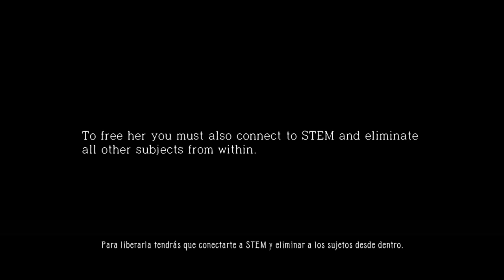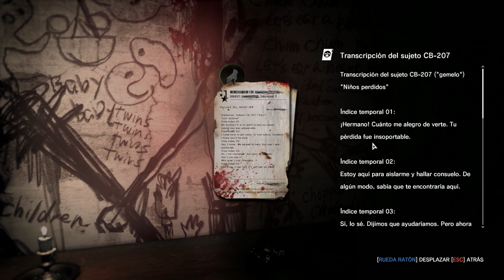EN BUSCA Y DESTRUCCIÓN | The Evil Within - The Executioner DLC Review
¿Que uso?

Ordenador:
Procesador: Intel I7 4770k
Gráfica: Msi Nvida Gforce Gtx 660
Ram: 2 8Gb ddr3 Gskill Ripjaws
Disco duro: 1 Tb Seagate
Placa: Gigabyte z87x

Periféricos

Micrófono: Blue Yeti